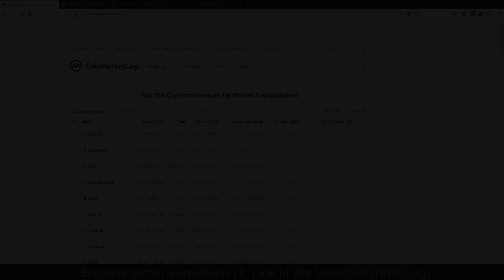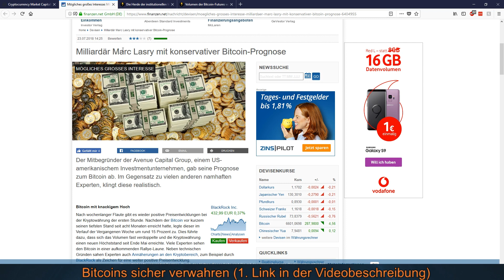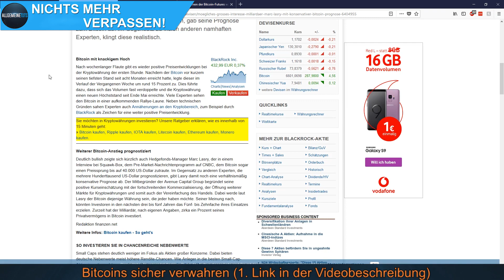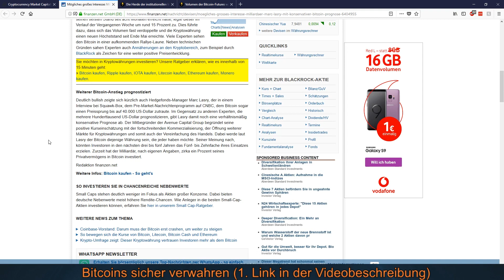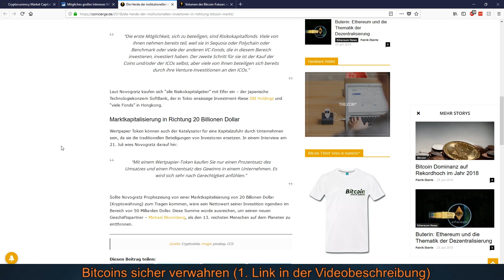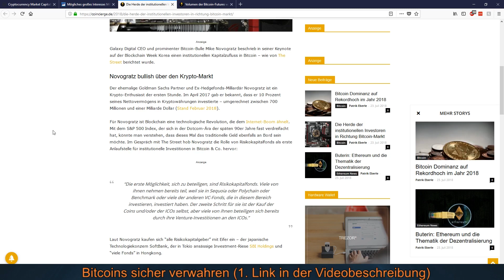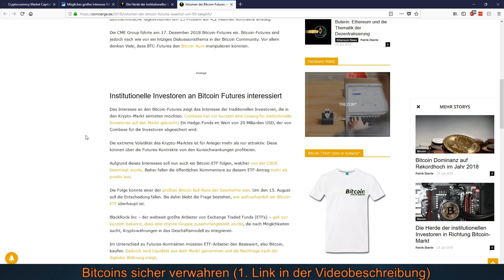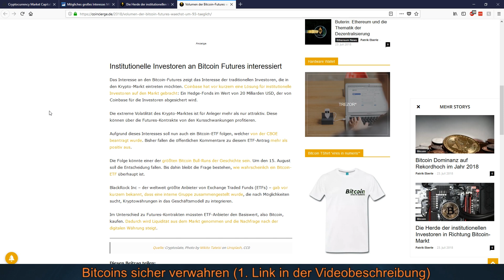BITCOIN KONSERVATIVE PROGNOSE